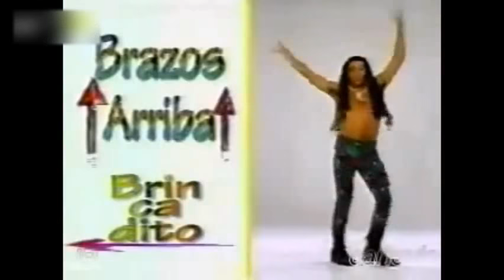" EL PROFESOR CARAPICHO "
El profesor carapicho.Carlos Vilchez un gran cómico peruano asiendo el playback de Carapicho. Subido por William Milla..